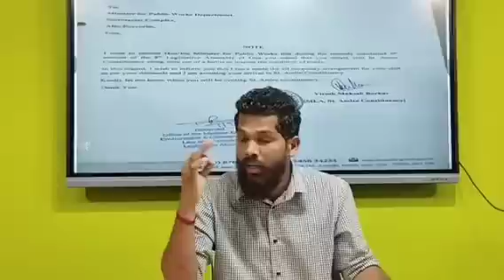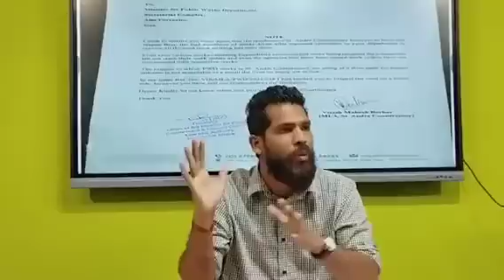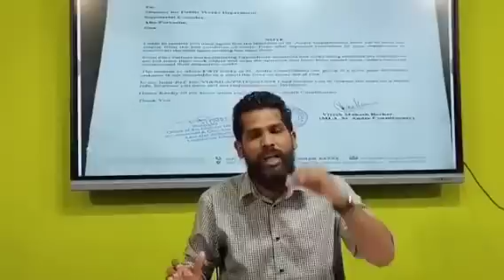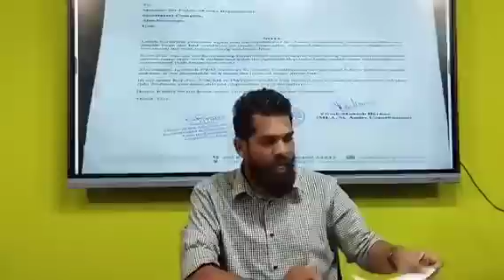Press conference 🛑 | On bad condition of roads which pose a risk to lives of the people